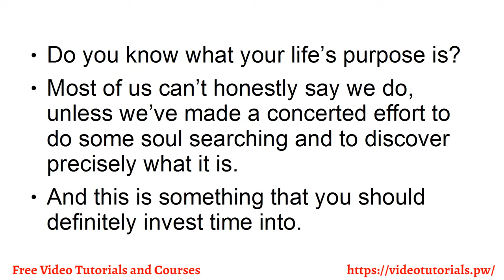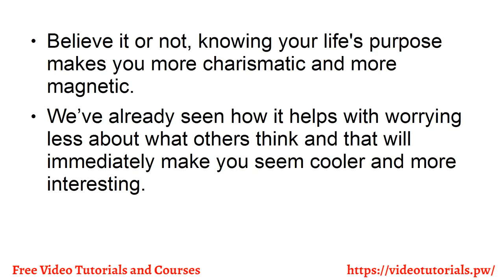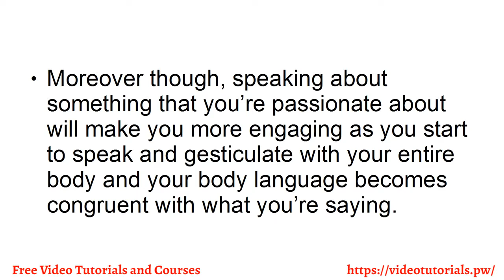Video 3 3 Reasons Knowing Your Purpose Can Change Everything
Are you ready to become something better? Something more than you are now?
What we’re discussing here is embarking on a journey of self-discovery and self-transformation that will leave you smarter, more confident, calmer, more capable and better able to conquer and succeed in every aspect of your life.
But we’re not going to take the path that most self-improvement guides take. We’re not interested in ‘five easy hacks’ or anything to that extent. Instead, we’re going to be diving into neuroscience, into philosophy and into ancient tradition in order to look at truly powerful and useful tools that can turn you into something more than you are now.
Read on if you are truly interested in beginning your personal evolution. Otherwise, feel free to turn away now.
Be Prepared to Leave the Old You Behind

Translated titles:
Video 3 3 razones por las que saber su propósito puede cambiarlo todo

Video 3 3 Gründe, die deinen Zweck kennen, können alles ändern

Vidéo 3 3 raisons de connaître votre objectif peut tout changer

Vídeo 3 3 razões para saber que o seu propósito pode mudar tudo

वीडियो 3 3 आपके उद्देश्य को जानने के कार

भिडियो 3 तपाईंको उद्देश्य थाह पाउने 3 क

Video 3 3 grunner å kjenne ditt formål kan forandre alt

ویدیو 3 3 د خپلې موخې په اړه پوهې دلیلونه هر څه بدلولی شي

ویدیو 3 3 علت دانستن هدف شما می تواند همه چیز را تغییر ده

Wideo 3 3 powody, dla których twój cel może wszystko zmienić

ਵੀਡੀਓ 3 3 ਤੁਹਾਡਾ ਮਕਸਦ ਜਾਣਨ ਦੇ ਕਾਰਨ ਹਰ ਚੀ

Video 3 3 Motivele care îți dau seama pot schimba totul

Видео 3 3 Причины того, как ваша цель может изменить все

Vitio 3 3 Mafuaaga O Le Iloaina o Lou Faamoemoega e Mafai ona Suia Mea Uma

Bhidio 3 3 Adhbharan A bheil fios agad air an Adhbhar An urrainn dhut gach rud atharrachadh